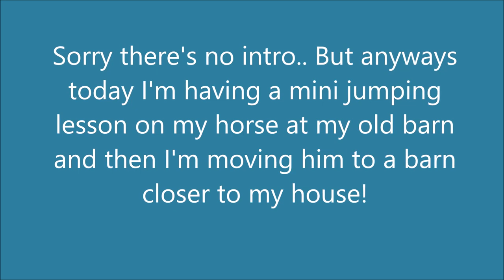MOVING BARNS VLOG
Moving my horse to a different barn today so he can be closer to me and I can work him more! So happy to have him right by my house.
Horsey insta @just_jumping_
Personal insta @claireemilywood